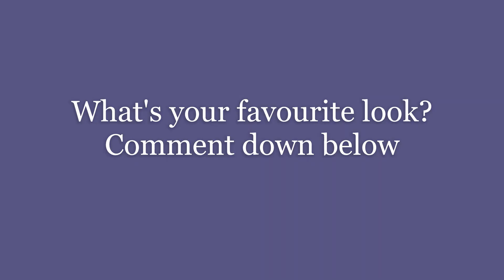Gigi Hadid Best Street Styles